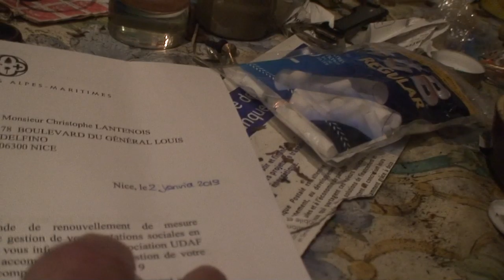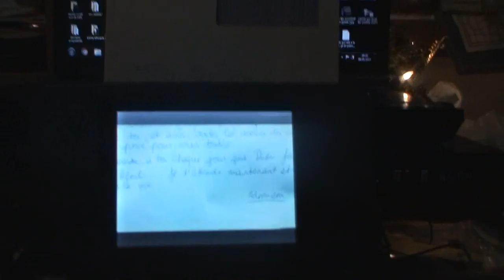astrôpôtes la 5